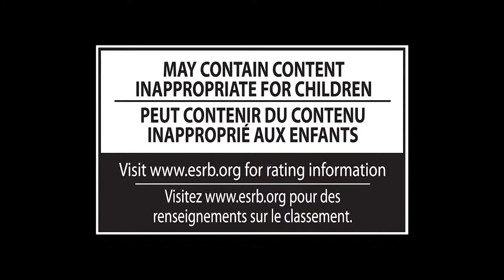Super Smash Bros para 3DS y Wii U: Trailer de Mega Man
Trailer Oficial de la revelacion de Mega Man